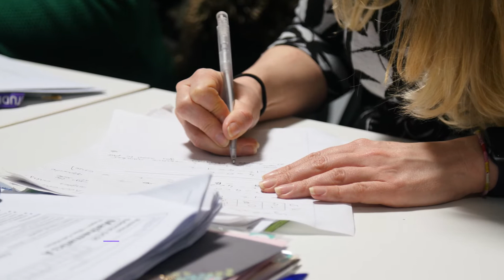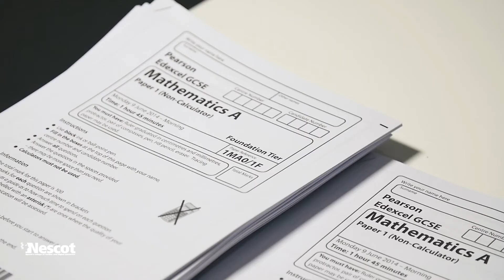Studying at Nescot: Leanne, GCSE Maths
Nescot Maths Staff/Student Leanne talks about studying at the college (April 2017) (Part-Time)